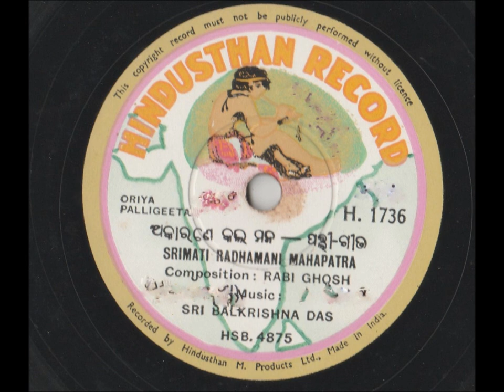Vintage 78 RPM Odia Recordings...''Akarane Kali Mana...'' sung by Radhamani Mohapatra